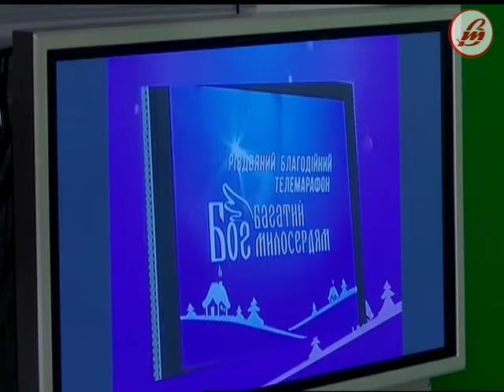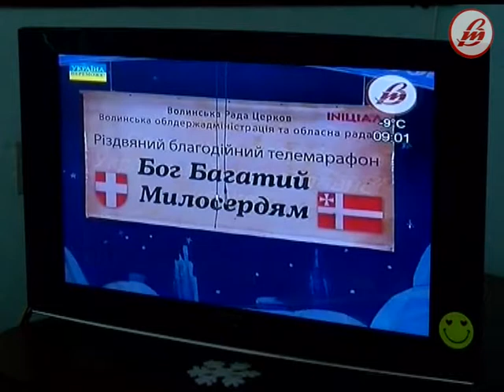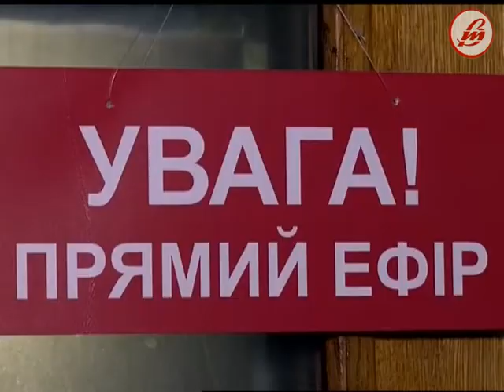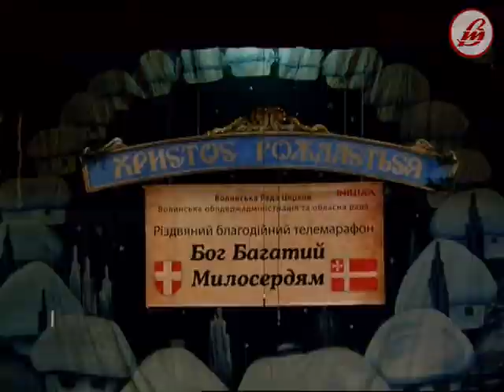XII телемарафон «Бог багатий милосердям». Як це було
Дванадцять років поспіль у Луцьку відбувається благодійний телемарафону “Бог багатий милосердям”. Його організаторами є обласної рада церков, влада області та  Луцька і Волинська регіональна філія Національної телекомпанії України. Мета заходу - зібрати кошти для тих, хто найбільше потребує матеріальної підтримки: дітей особливої долі, інвалідів і малозабезпечених, сімей учасників антитерористичної операції. Для цього  на спеціальний рахунок, відкритий обласною організацією Товариства Червоного Хреста України, благодійники та віряни  переказують кошти. Волинь — єдина в державі, що організовує подібний захід.